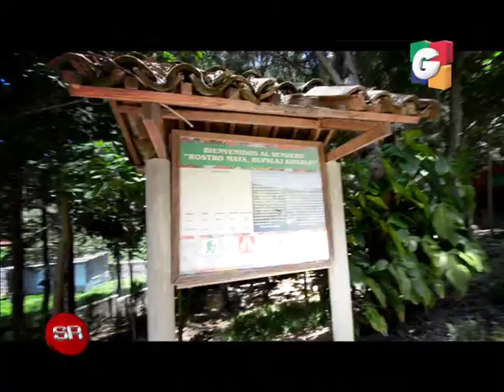XE´E EI´WAN un lugar sagrado para la cosmovisión maya en Sololá